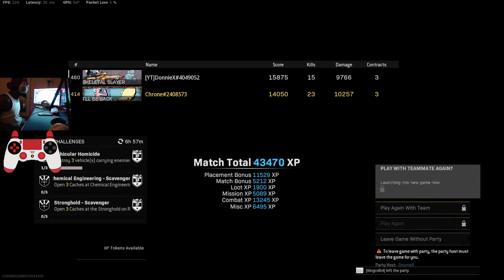This OWEN GUN Class IS BACK and GODLIKE in WARZONE!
This OWEN GUN Class IS BACK and GODLIKE in WARZONE! People wrote it off but its still a great sub, owen gun class setup is the best to use! dropped 23 kills in todays gameplay.